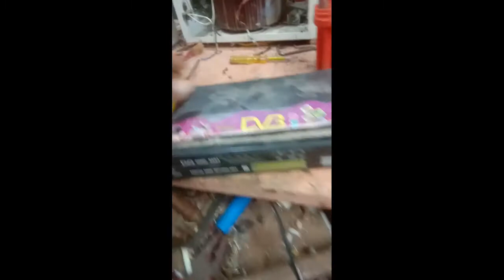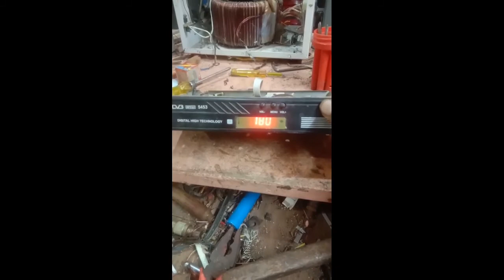Free dish power supply repairing! DD free dish smps repair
Free dish power supply repairing!dd free
dish smps repair!Dth power supply change

yours queries:-

Free dish power supply repairing
dd free dish smps repair
Dth power supply change
dth Power supply repair
free dish
power supply repairing
set top box power supply repair
smps repair
smps power supply repair
Set-top Box repair
settop box
how to repair set top box repair
free dish set-top box repair
set top box repair at home
dth repair

Dosto hamare chennal me up logo ko
Suwagat hai ar up log dekh rahe hai
as Electric technique.

dosto is video me free DTH pawer supply
repairing karke dikhaya hun our dosto isme dish tv sep top box power supply change karke karke dikhaya hun.

umidd hai uplogo ko video acha lage.
esterha ka naye naye techniqual jankari
detaa rahunga.

jankari pane ke liye hamare sath jure rahen
rrr hamare sath jure raheneke liye video ko.

👍👍👍 LIKE..                       kijiye
  rrr
🔔🔔🔔. BELL. jarur dabaye

video link:-